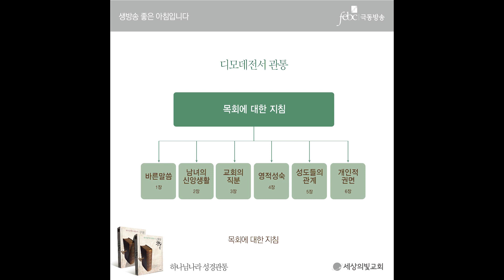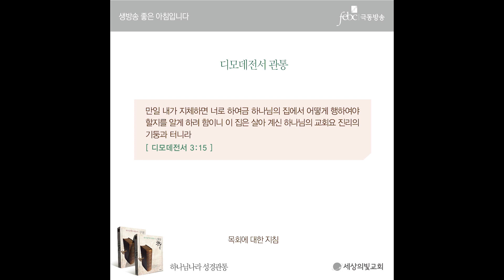극동방송 하나님나라 성경관통 각권편 54주차 "디모데전서관통"